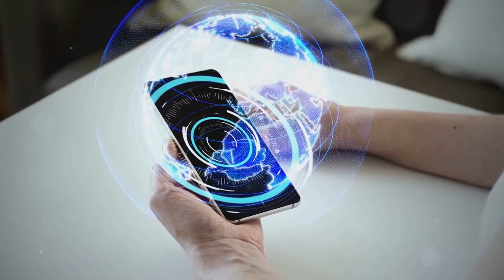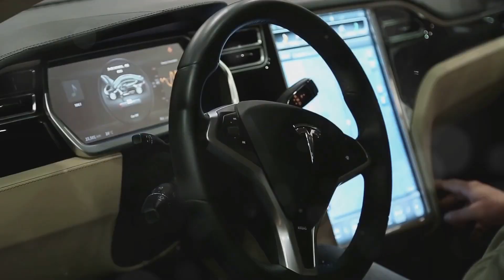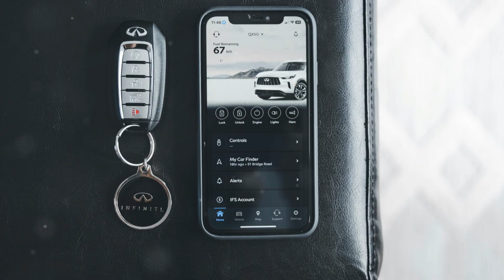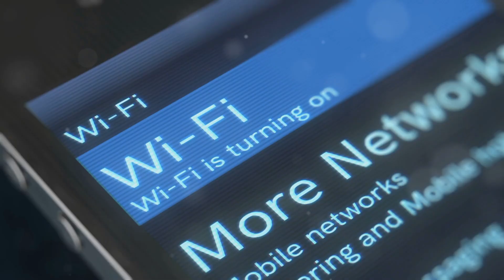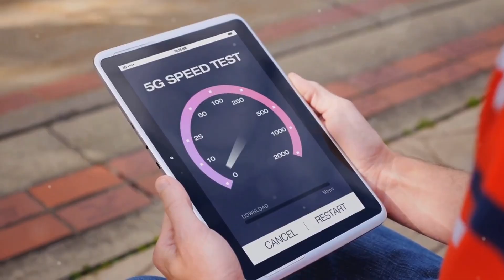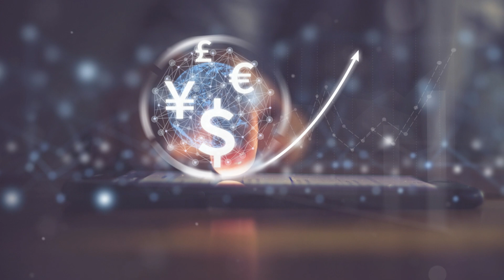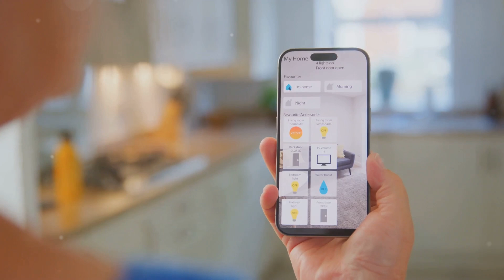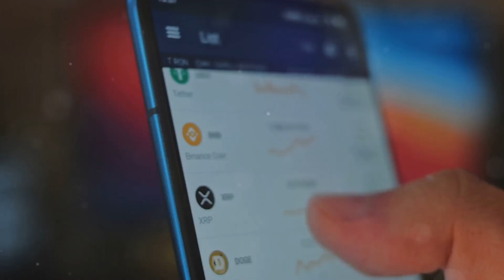Tesla Phone The Future of Mobile Tech !!!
The concept of a Tesla phone (often referred to as the "Model Pi") has generated significant interest, though Tesla has not officially released a phone. However, speculation about its potential features reflects Tesla’s innovation in tech. Here are some key points about what a Tesla phone might include based on rumors and existing Tesla technology:
1. Integration with Tesla Vehicles

    A Tesla phone would likely have seamless integration with Tesla cars, allowing users to control car features (e.g., lock/unlock, climate control, remote start) directly from the phone.
    Potential for using the phone as a car key, similar to Tesla's mobile app functionalities.

2. Starlink Connectivity

    Given Tesla CEO Elon Musk’s involvement with SpaceX and its Starlink satellite internet service, the phone could feature satellite connectivity, providing high-speed internet access in remote areas.

3. Solar Charging

    The phone might include solar charging capabilities, aligning with Tesla’s sustainability focus. This could involve a solar panel on the back of the device to recharge the battery.

4. Neuralink Compatibility

    Another futuristic possibility is integration with Neuralink, another Musk venture, which aims to develop brain-machine interfaces. The phone could potentially connect with Neuralink devices for advanced control systems.

5. AI and Automation Features

    Tesla is deeply invested in AI for self-driving cars, and a Tesla phone could harness this technology for advanced AI functions, personal assistants, and automation.

6. Design and Durability

    The phone might feature a sleek, minimalist design with materials inspired by Tesla’s vehicles, potentially making it durable, lightweight, and aesthetically aligned with Tesla’s brand.
    Potential use of cutting-edge materials like aluminum or titanium for durability.

7. AR/VR Capabilities

    Tesla’s focus on futuristic tech could lead to augmented reality (AR) and virtual reality (VR) features in the phone, possibly for entertainment, navigation, or even vehicle-related experiences.

8. Custom Operating System

    A Tesla phone might run on a custom OS, potentially derived from Linux or an Android variant, optimized for integration with Tesla's ecosystem and services.

9. Cryptocurrency Integration

    Given Musk’s interest in cryptocurrency, the phone might include native support for cryptocurrency transactions or even mining, possibly integrating with wallets for currencies like Bitcoin or Dogecoin.

10. Advanced Cameras and Sensors

    Tesla’s vehicles use advanced cameras and sensors for Autopilot. A Tesla phone could feature cutting-edge camera technology, perhaps optimized for autonomous drone controls or smart home features.

While these points remain speculative, they reflect Tesla’s innovative approach and its potential to disrupt the smartphone industry if such a product were released.

OUTLINE:

00:00:00 Intro
00:02:49 Integration with Tesla Vehicles
00:05:16 Starlink Connectivity
00:09:33 Solar Charging
00:10:12 Neuralink Compatibility
00:10:58 AI and Automation Features
00:11:42 Design and Durability
00:12:18 AR/VR Capabilities
00:12:52 Custom Operating System
00:13:25 Cryptocurrency Integration
00:14:02 Advanced Cameras and Sensors
00:14:24 Outro